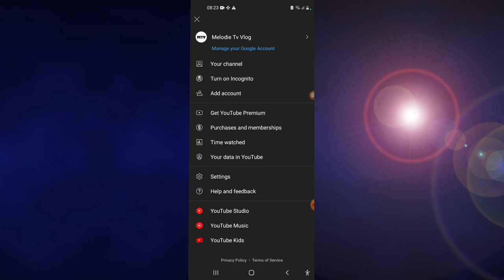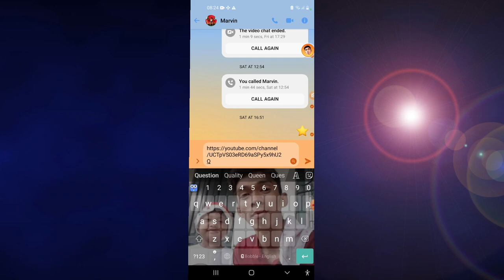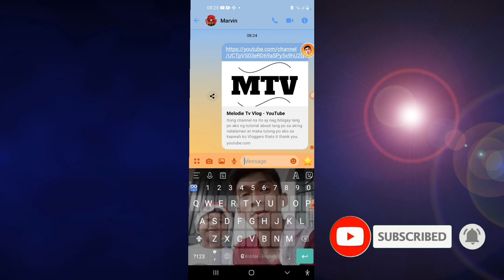Paano kunin ang link ng Youtube sa ating Channel|URL Copy paste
now   alam. Nio na  kong paano mag copy paste ng URL sa youtube channel I hope   nagustohan niyo  itong videong ito. bigyan mona din ako ng
To follow
Facebook page :si Medith ako bagayan
tiktok.                :Melodie tv

baka may nais kayong gustong pang panoorin dito sa baba may link  click nio lang din About din ito sa Facebook

Paano  kunin ang link ng youtube sa ating channel,URL Copy 2022